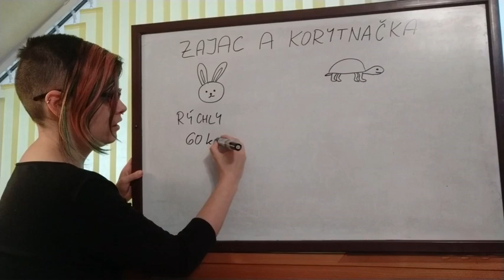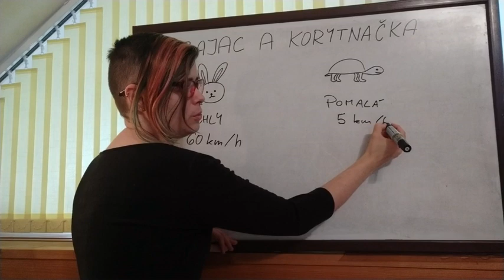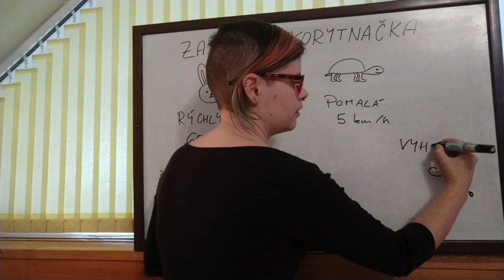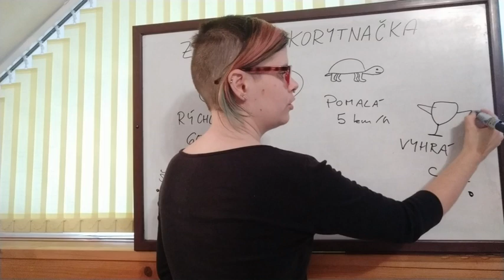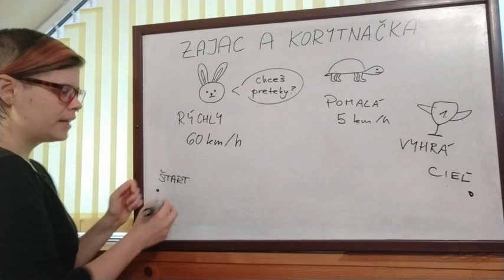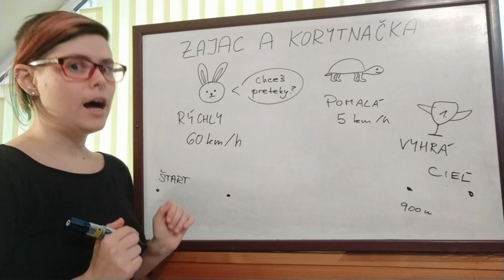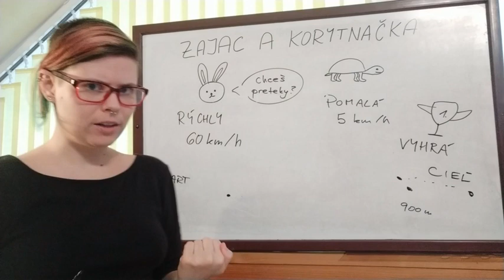Learn Slovak with Stories: Zajac a korytnačka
Nauč sa po slovensky pomocou rozprávky o zajacovi a korytnačke.
Выучи словацкий с помощью басни Эзопа на простом словацком языке.
Вивчай словацьку мову за допомогою байки Езопа простою словацькою.
Learn Slovak with a story about the hare and the tortoise in Easy Slovak.

If you would like online lessons with me, you can sign up